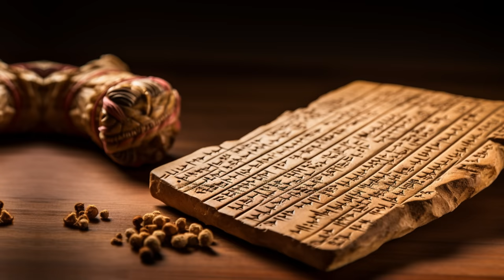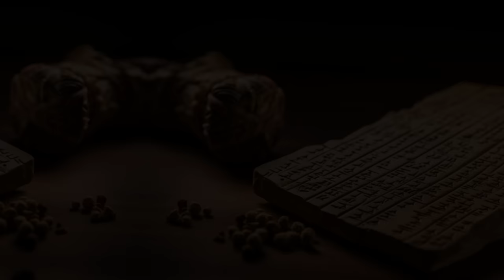Enlil e Enki Os Deuses por Trás do Dilúvio e da Sobrevivência Humana- Zecharia Sitchin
Crie Sua Loja Online na Montink e Venda Produtos Exclusivos da Sua Marca, Sem Investir em Estoque.
Transforme Suas Ideias em Lucro - Comece Agora!

Descubra os segredos ocultos por trás da história do Dilúvio, uma catástrofe épica que faz parte do folclore de todo o mundo. Neste vídeo fascinante, mergulhe nas diferentes versões desse evento histórico e explore os registros escritos na Bíblia Hebraica e nas antigas estelas mesopotâmicas. Saiba como deuses irados decidiram varrer a humanidade da Terra através de uma inundação global, enquanto um corajoso casal foi escolhido para salvar a espécie humana. Desvende os encontros divinos, as motivações dos deuses Enlil e Enki, e entenda como essa catástrofe natural foi utilizada como um meio de alcançar um propósito maior. Prepare-se para desvendar os segredos da história e se surpreender com as revelações sobre as origens do Dilúvio. Esteja pronto para uma jornada fascinante em busca da verdade!

Crie um canal de sucesso totalmente do zero sem nem aparecer na câmera Este curso foi feito para te mostrar o caminho para o sucesso no Youtube.

O Kindle mais leve e compacto, agora com tela de 300 ppi de alta resolução para textos e imagens nítidos.
Leia confortavelmente em uma tela antirreflexo como se fosse em papel.